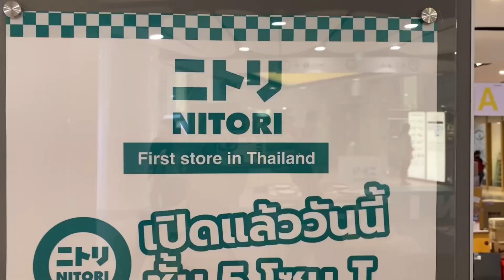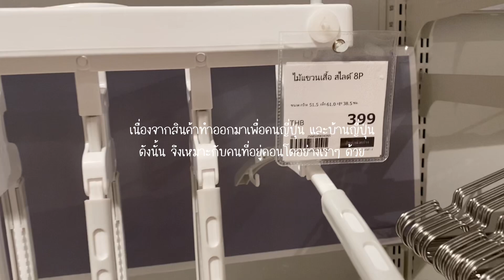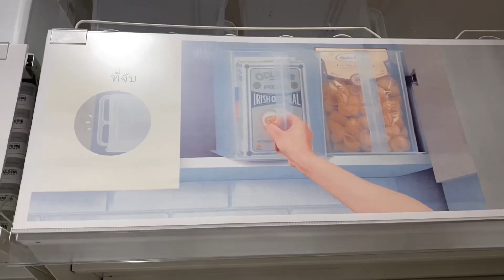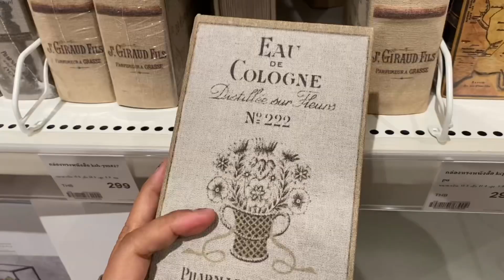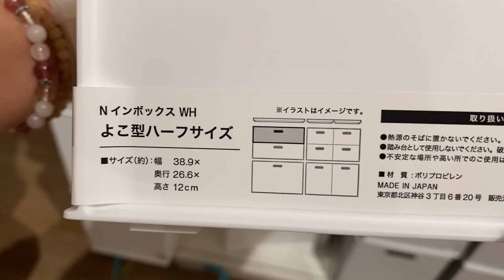NITORI | ニトリ| นิโทริ CTW มีอะไรบ้าง ไปดูกัน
ช่องนี้ เป็นหนึ่งในพื้นที่เล็กๆ ที่ช่วยในการตัดสินใจเลือกของเข้าตกแต่งพื้นที่ในห้องของคุณ รวมถึงวิธีการ หรือเกร็ดเล็กเกร็ดน้อย การทำอาหารง่ายๆ และเรื่องราวของในการใช้ชีวิตในคอนโด รวมไปถึงไลฟ์สไตล์สบายๆ ที่เราอยากนำเสนอให้คนที่ได้ดูมีความสุขตามไปด้วย :)
CONDO 1-2-3

I am an interior designer who living in condominium, the place is not too big. 😅 My channel shares my experience about the items to decorate my room in condominium space, easy cooking, daily’s life and Tips of living in small space. Including a lifestyle that I like to recommend to you that will make happy to see it  ✨
CONDO 1-2-3

Ofshane Tea Time
R&B and soul Music

Artist: Ofshane
Title: Tea Time